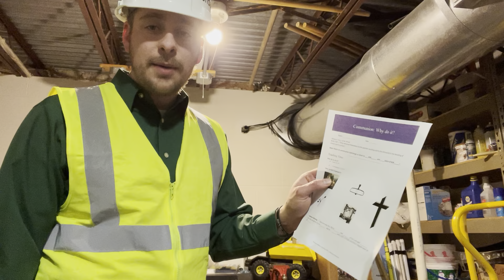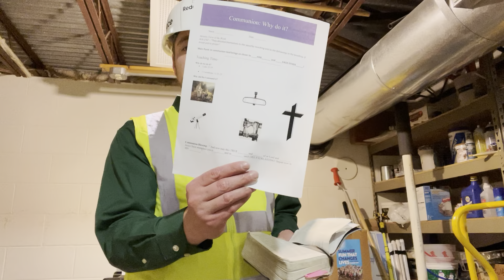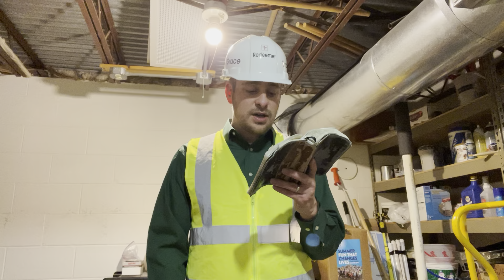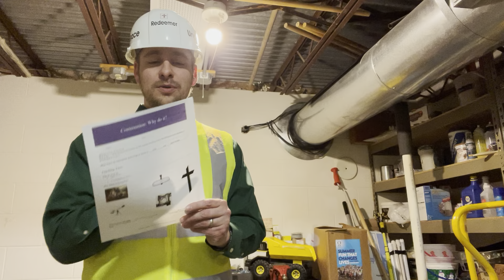Communion 101: Why do it?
This is video two in a three video series meant to equip families to discuss communion at home. These are meant for families preparing for First Communion. The question here is important for all of us, especially coming out of COVID when many have not received communion in awhile - why take it? Why make it a priority?